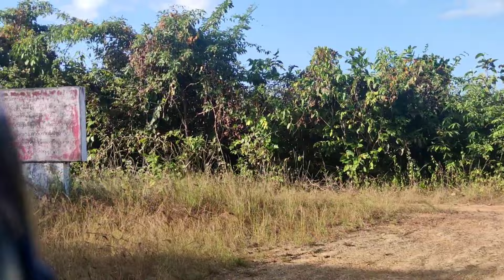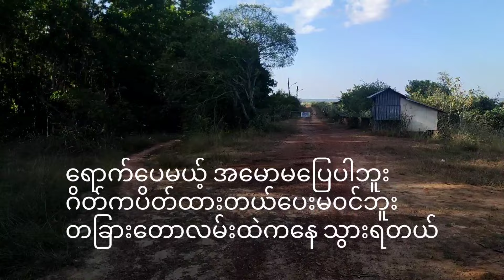မှော်ဘီမြိုနယ်ထဲက ဖူးကြီးဆည်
ရန်ကုန်မြို့ကို ရေပေးဝေတဲ့ ဆည်ကြီးဖြစ်တဲ့ ဖူးကြီးဆည်ကို သွရောက် လည်ခဲ့ပါတယ်